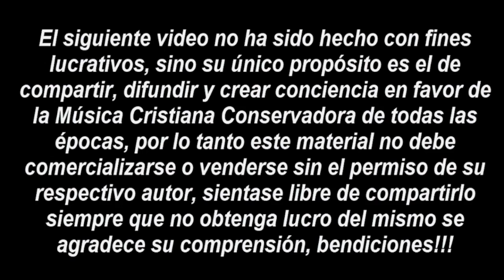Hernán Cortés - Andando Con Jesús (2012)